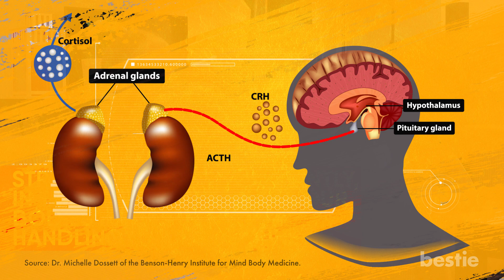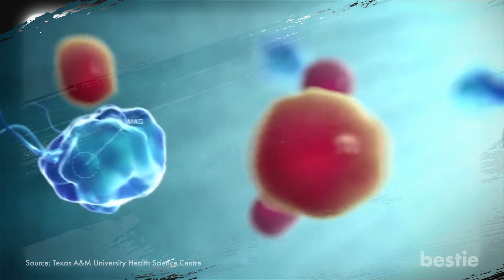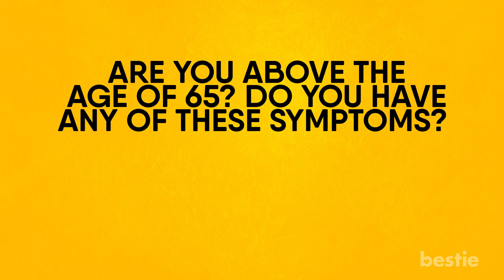8 Symptoms Seniors Should NOT Ignore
Today we’re going to be talking about the physical health signs that senior citizens shouldn’t be ignoring. This might include shortness of breath, depression, or sensory impairments. In this video, we’re going to take a look at some big ones that could be a red flag.

Summary:
1. Sudden Indigestion
It could be the spicy meal you just had, but if you’re over the age of 65 don’t brush off this symptom too quickly.

2. Arthritis
This is one of the most common issues seniors are likely to face. It’s estimated that almost 50% of all adults over the age of 65 experience some form of arthritic pain, which then leads to a poorer quality of life.

3. Falls
It may seem like nothing at first, but falling can really cause harm to an older adult. Every 19 minutes a senior dies from a fall and every 11 seconds a senior citizen is taken to the emergency room to treat a fall.

4. Stress
Stress is something that affects us all and it’s important to find ways to manage it, otherwise, it can take a toll on our mental and physical health. As we age, stress affects us differently, in terms of the physical our body's natural way of handling stress decline.

5. Substance Abuse
This one might be a bit confusing. We’re not exactly talking about street drugs or alcohol dependence. Instead, we’re talking about prescriptions. As we age, our mind ages too. All kinds of things can affect our memory including stress and if you’re taking more than one medication, you’re at risk of losing track.

6. Depression
Unfortunately, this is a problem that plagues a lot of elderly people. Almost 20% of Americans over the age of 65 have experienced some form of depression. While we tend to focus on the physical problems that come with age, we need to pay attention to the mental ones that arise, too.